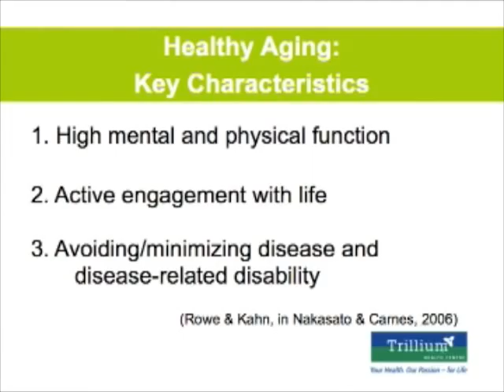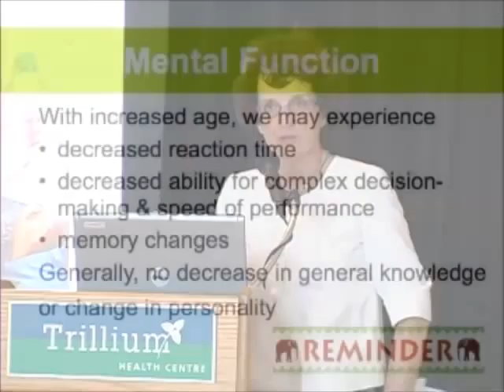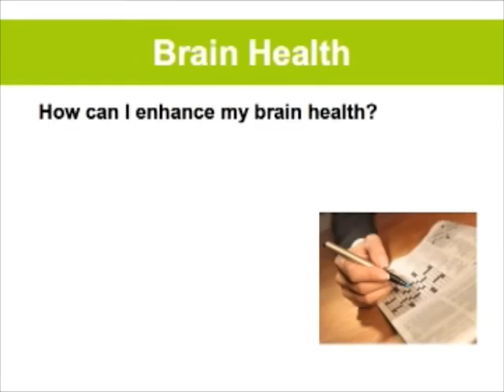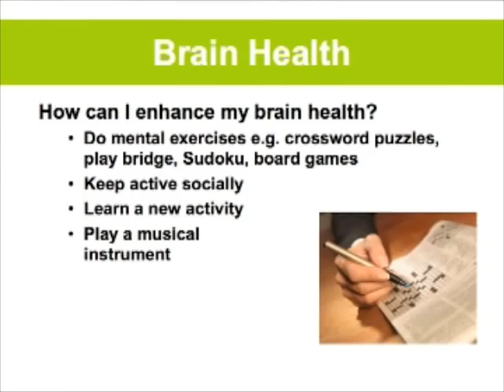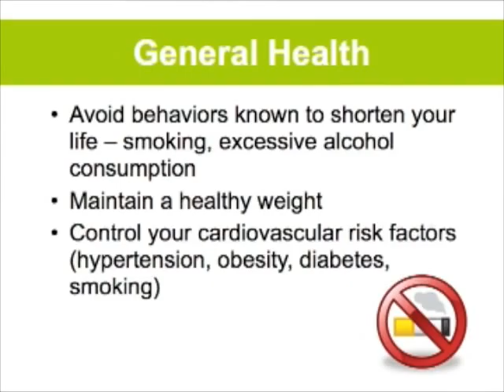Eileen Bourret, Nurse Practitioner, Seniors' Health Service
Older Adults: Living Your Best Quality of Life